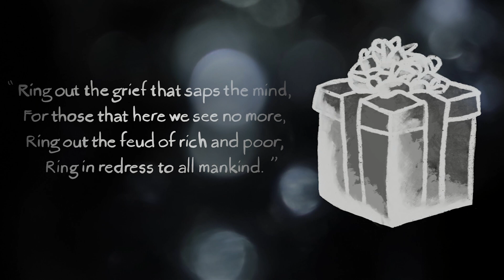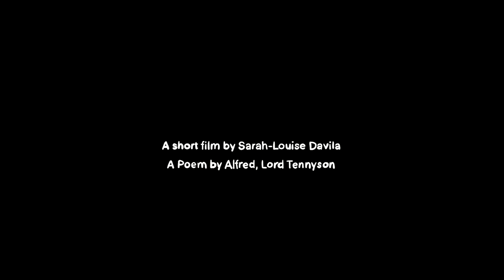A Chirstmas During Covid by Sarah Louise Davila